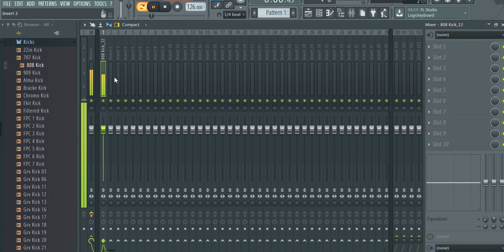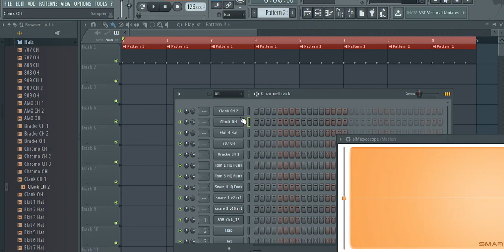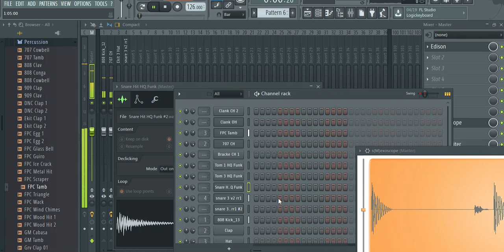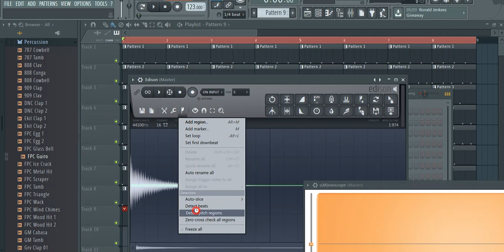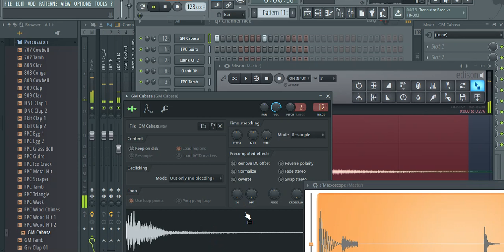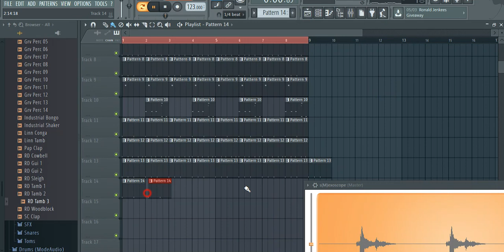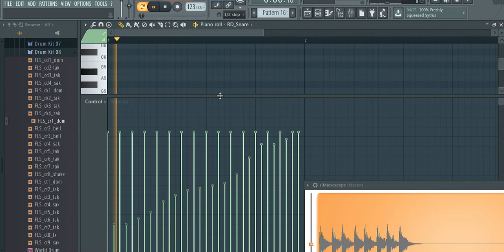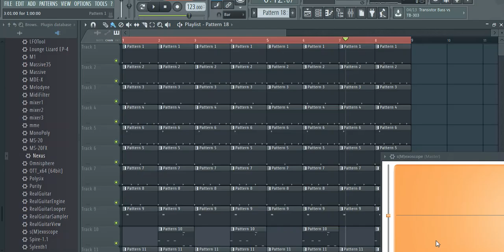FREE FLP I AFRO HOUSE BEAT FROM SCRATCH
Zippyshare